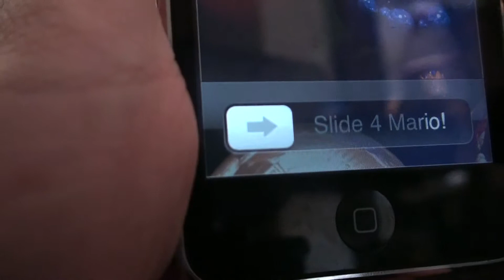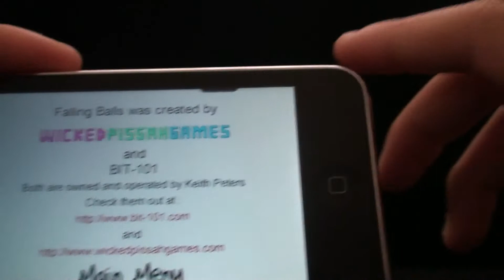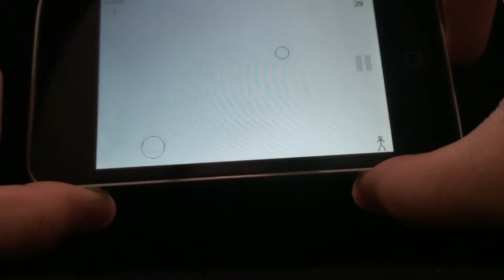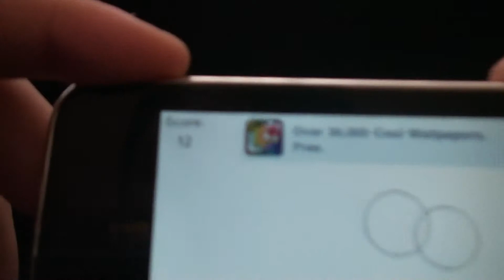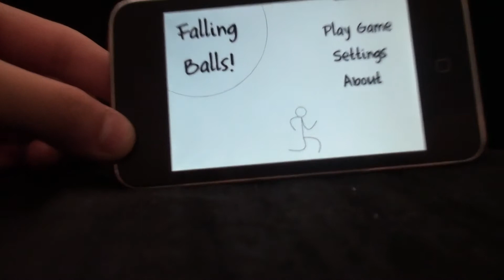App review Falling Balls